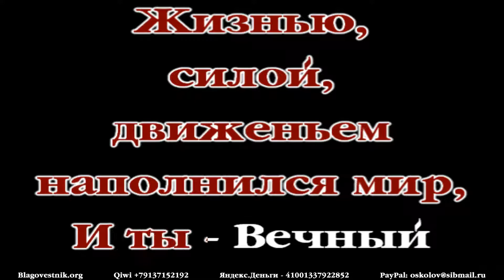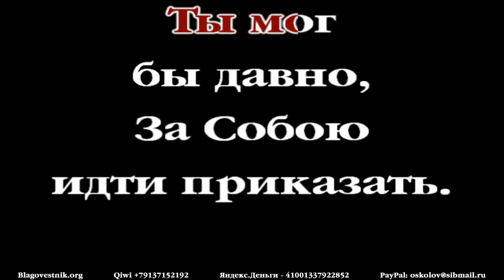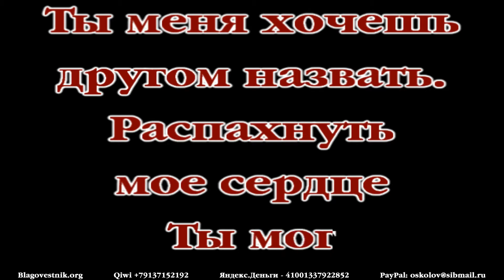Караоке плюс. 12. Почему Ты стучишь в мое сердце, Христос. (Сергей В. Жаренов)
Сольное пение под гитару. Альбом "Дети мои". Формат видео: "Караоке плюс". Исполняет Сергей В. Жаренов.
12. Почему Ты стучишь в мое сердце, Христос.